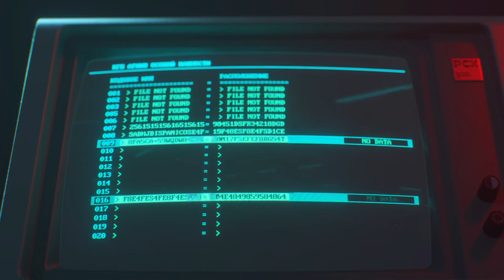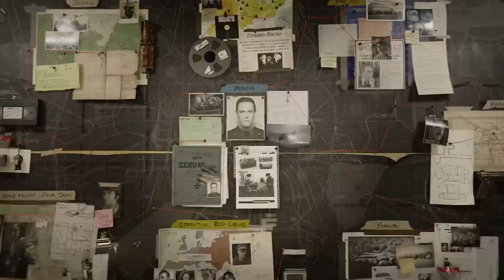Call of Duty: Black Ops Cold War Campaign Part 3 - MASON (PS5 Gameplay)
Call of Duty: Black Ops Cold War is a first-person shooter video game developed by Treyarch and Raven Software for PlayStation 4, PlayStation 5, Xbox One, Xbox Series X/S and Microsoft Windows. It is set in the early 1980s and is a direct sequel to the original Call of Duty: Black Ops. Call of Duty: Black Ops Cold War is the seventeenth game in the Call of Duty franchise and the sixth game in the Black Ops series. Announced on August 26th, 2020, the game released on November 13th of the same year.

Archer